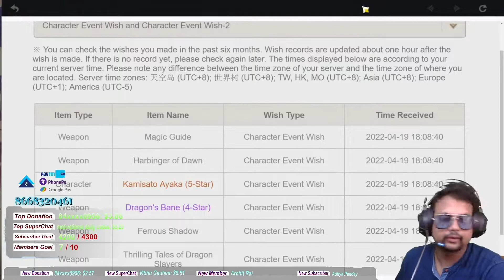How to get 5 Star in one pull Early Pity hit | Genshin Impact India 2.8 update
How you Get Tickets :- Regular Viewers can Earn Primogems Points to get a Tickets
How to earn Point :-   At least 1 time comment on live chat to enter than Watch Stream and earn Points
How to Check Points :-  Type !primos  in Live chat

Points Per Interval
Interval (in minutes) = 5
Payouts to live users = 5
Watch at least 5 min to earn 5 points every 5 min stream watched you get 5 time in interval

Event Payout
On Subscription = 5
On Member = 20

Note :- Joining Discord is necessary to claim Giveaway. So, Join Discord Now :-

Loyalty Point Start from 14 Mar 2022

How to Join Indian First Discord Server based on Genshin Impact Theme | Genshin impact India [Hindi]

1🔴 Every Tip Is Acknowledge 🙏

🔴 Mobile : Foco F1 (6Gb/128Gb).

🔴 PC Specs

• CPU                      : Ryzen 3 3200G with Radeon Vega Graphics 3.60 GHz
• GPU                      : NVIDIA GTX 1660 Super with RGB (6 GB)
• MotherBoard      : MSI B-450 PRO-VDH MAX
• PowerSupply      : Antec Atom V550
• Ram                     : Corsair Vengenance 16GB ddr4 (8x8)
• SSD                     : Kingstan 240 GB
• HDD                    : Seagate 1TB
• Moniters            : Samsung Curved Gaming monitor CRG50 (144Hz)
• Cabinet              : Antec NX210 Gaming Cabinet with 4 RGB Fan
• Keyboard           : ZEBRONICS
• Mouse                : ZINQ Gaming Mouse
• Headphones     : RedGear COSMO 7.1 Surround Sound
• Camera              : Poco F1 camera (Jugadh)
• Stream Soft       : OBS Studio